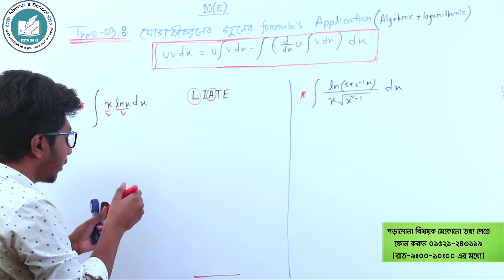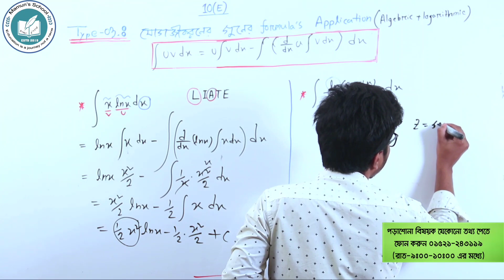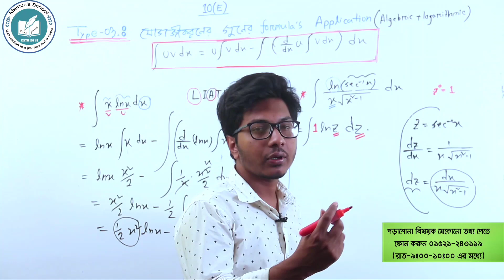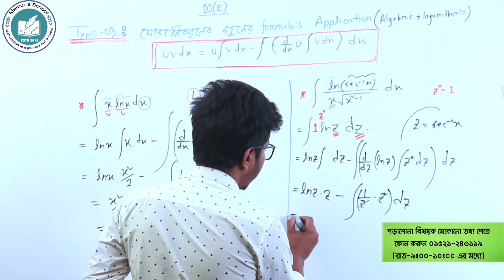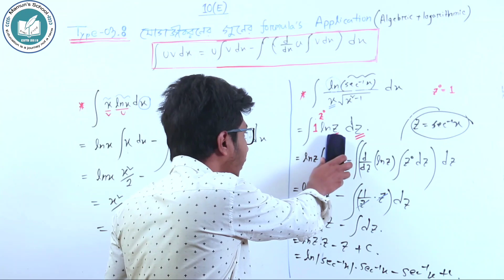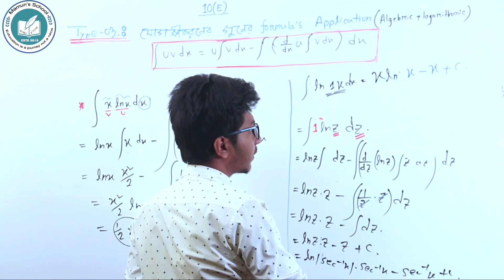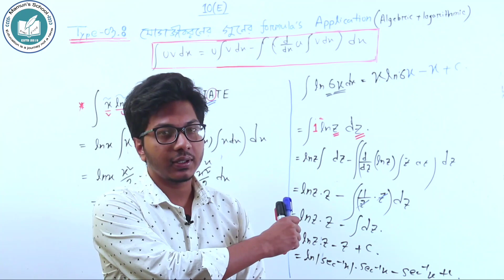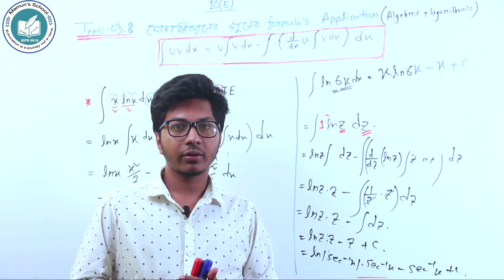DU Integration Written Series || HSC Integration || 10(E) || Part -03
আলোচ্য বিষয়ঃ DU Integration Written Series || HSC Integration || 10(E) || Part -03
**ঢাকা বিশ্ববিদ্যালয়
**গণিত বিভাগ

আমাদের মধ্যে অনেকেই ঢাবির শেষ সময়ের প্রস্তুতিটা ঠিকভাবে নিতে পারে না। যার কারণে অনেককিছু পড়ার পরও ভালো পারফর্মেন্স করতে পারে না। তাই আমি চেষ্টা করেছি তাদেরকে সঠিকভাবে গাইডলাইন দেওয়ার। এই ভিডিওতে আমি বিস্তারিত আলোচনা করেছি।